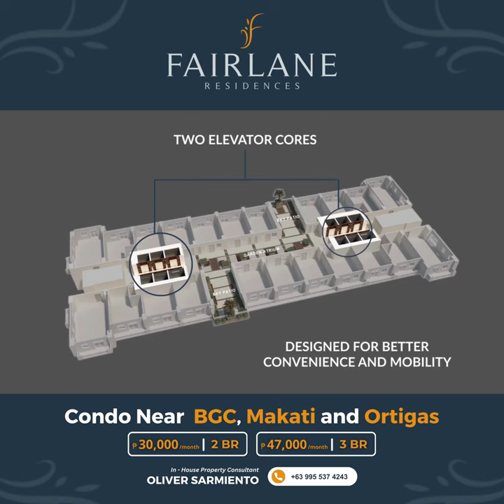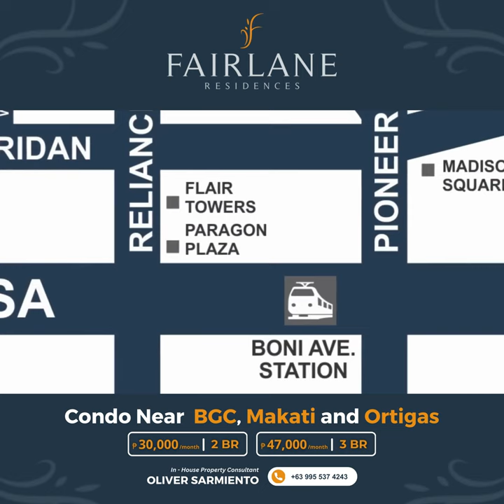Fairlane Residences, DMCI Homes | Near BGC, Ortigas and Makati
𝗧𝘆𝗽𝗲 𝗥𝗲𝗮𝗱𝘆 𝗙𝗼𝗿 𝗢𝗰𝗰𝘂𝗽𝗮𝗻𝗰𝘆 property which is 𝟭𝟮 𝗺𝗶𝗻𝘀 𝗮𝘄𝗮𝘆 to 𝗕𝗚𝗖.

𝗙𝗮𝗶𝗿𝗹𝗮𝗻𝗲 𝗥𝗲𝘀𝗶𝗱𝗲𝗻𝗰𝗲𝘀 is located along 𝗪𝗲𝘀𝘁 𝗖𝗮𝗽𝗶𝘁𝗼𝗹 𝗗𝗿𝗶𝘃𝗲, 𝗞𝗮𝗽𝗶𝘁𝗼𝗹𝘆𝗼 𝗶𝗻 𝗣𝗮𝘀𝗶𝗴 𝗖𝗶𝘁𝘆. This project was turned over last September 2023 and we only have 𝟮 𝗕𝗲𝗱𝗿𝗼𝗼𝗺 and 𝟯 𝗕𝗲𝗱𝗿𝗼𝗼𝗺 units available.

𝗪𝗵𝘆 𝗶𝘀 𝗶𝘁 𝗮 𝗴𝗿𝗲𝗮𝘁 𝗶𝗱𝗲𝗮 𝘁𝗼 𝗰𝗵𝗼𝗼𝘀𝗲 𝗙𝗮𝗶𝗿𝗹𝗮𝗻𝗲 𝗥𝗲𝘀𝗶𝗱𝗲𝗻𝗰𝗲𝘀

➤ Prime Location
➤ Value for Money
➤ Advanced Features
➤ Take advantage of the high demand in the area and nearby cities
➤  Competitive Pricing

Drop me a message and I'll be delighted to guide you through the process of purchasing your dream property. 📩

Experience only the best with DMCI Homes!

𝗠𝗥. 𝗢𝗟𝗜𝗩𝗘𝗥 𝗦𝗔𝗥𝗠𝗜𝗘𝗡𝗧𝗢
DMCI Homes, In-house Property Consultant